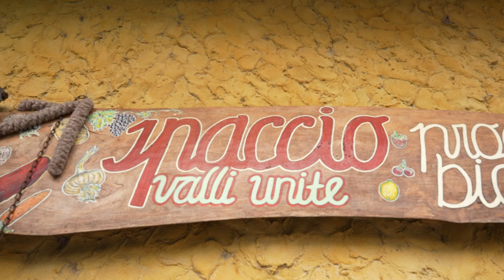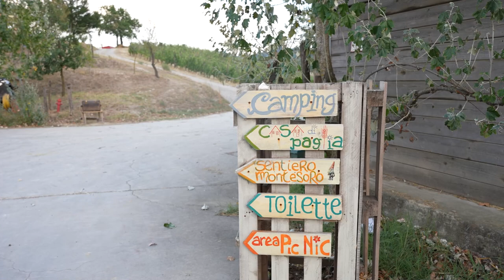IO PARTO PER L'AMERICA Stefano Valla e Daniele Scurati Costa Vescovado Voci dei Boschi Film Festival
Andrea Sala Produzioni Video presenta:
Stefano Valla e Daniele Scurati nello spettacolo sonoro dal titolo "IO PARTO PER L'AMERICA" presso Costa vescovato, in provincia di Alessandria.
Le riprese sono intersecate con immagini con la cooperativa Valli Unite e le testimonianze dei migranti italiani in argentina fanno da contorno.